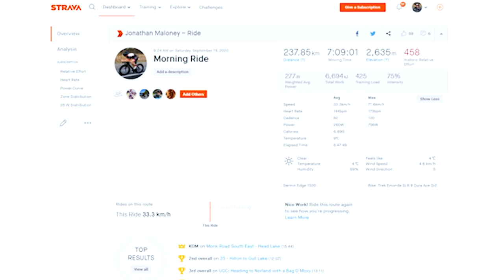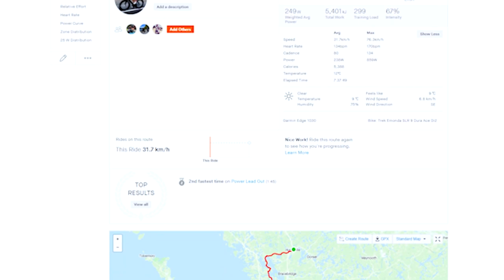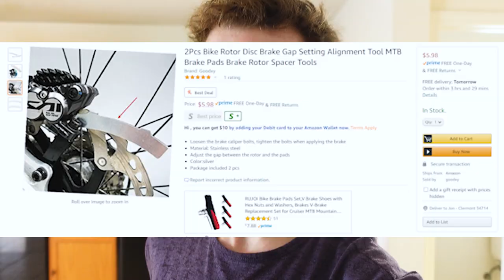Rim Brakes vs. Disc Brakes Which Are Better? Will All The Pros Use Them?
Which ones are better, disc or rim, I also hear from a rider in the pro peleton what he thinks the direction of disc brakes are. Will all the pros use them?

Disc Brake Gap Setting Alignment Tool